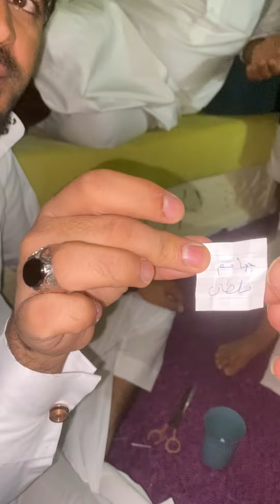جمعية ابو ياسر 22/06/2022